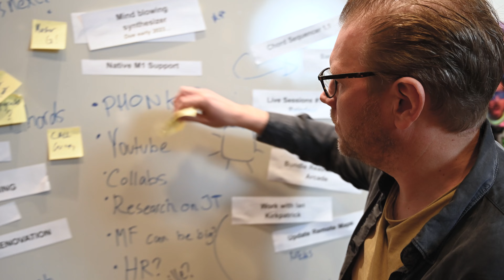Run VST3 Plugins in Reason! Update available now!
No need to curb YOUR enthusiasm, because a new Reason update has arrived, bringing VST3 plugins into the Reason DAW Rack! It’s a free update to all Reason 12 users, so head to your account or the Reason+ Companion to download and install.